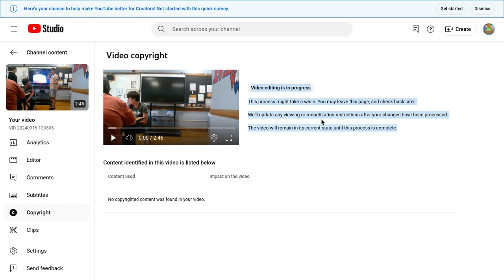Checks are running on your edited video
Video editing is in progress

This process might take a while. You may leave this page, and check back later.

We'll update any viewing or monetization restrictions after your changes have been processed.

The video will remain in its current state until this process is complete.